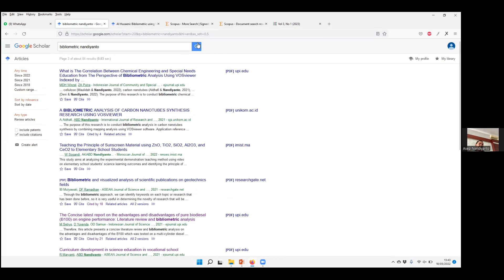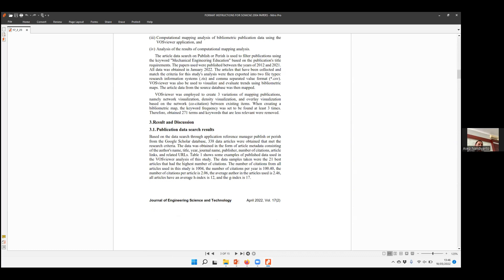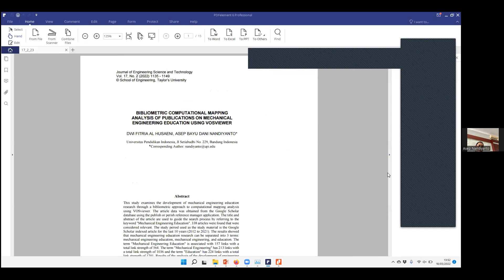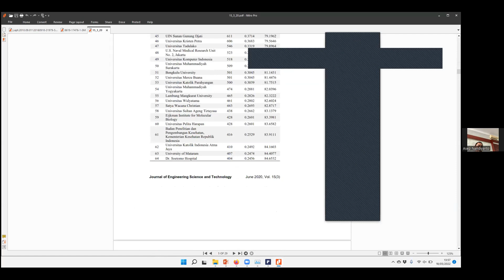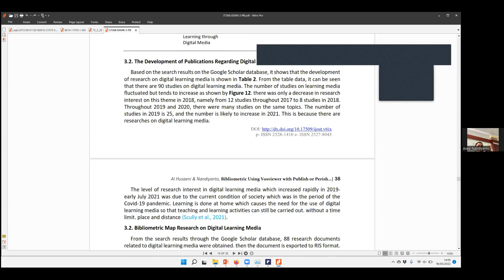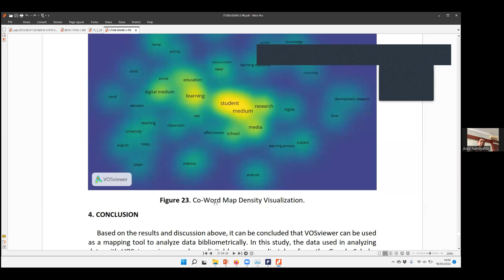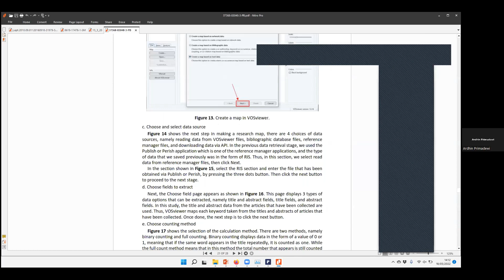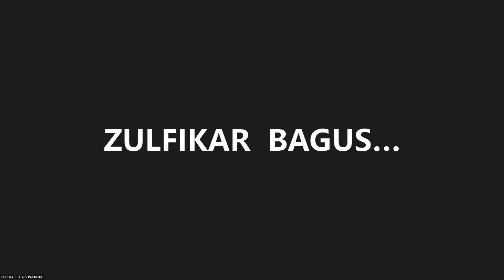💡 Diskusi Review paper VS Bibliometric Analysis dengan VOS VIEVER dan PUBLISH OR PERISH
Tentang channel ini:
Channel ini berisi konten-konten akademik (Pendidikan, Penelitian, Publikasi, Paten) dan konten-konten pengelolaan jurnal ilmiah. Saya berharap channel ini menjadi media diskusi antar sivitas akademika dalam memajukan ilmu pengetahuan, pengembangan jurnal ilmiah, dan karir. Kami akan sangat senang menanggapi setiap komentar dan pertanyaan yang diajukan oleh para pemirsa channel ini. Jangan lupa untuk meninggalkan jejak digital setiap mengunjungi channel ini. Semoga isi channel ini memberikan manfaat bagi para pemirsa.

Dislaimer: Pemilik channel belum tentu memiliki pengalaman dan pengetahuan yang lebih baik dari para pemirsa dan pemerhati channel ini. Oleh karenanya, jika ada yang keliru mohon dikoreksi dan jika ada yang salah mohon dibetulkan.

Regards,
Muji Setiyo